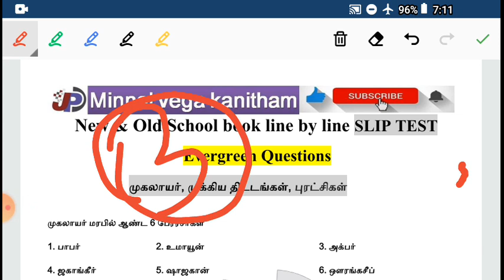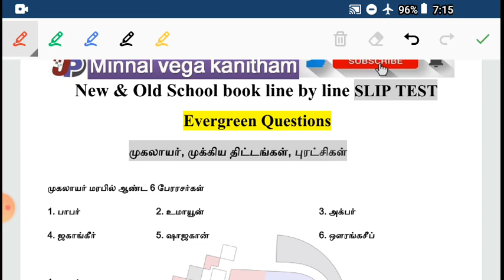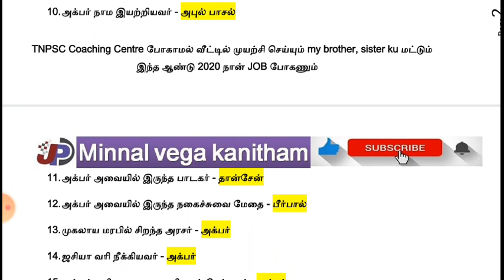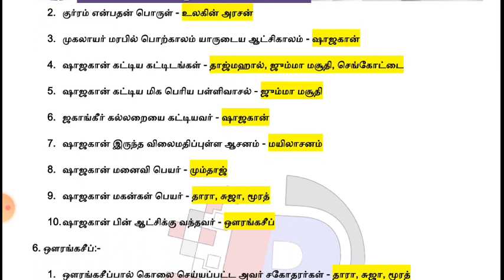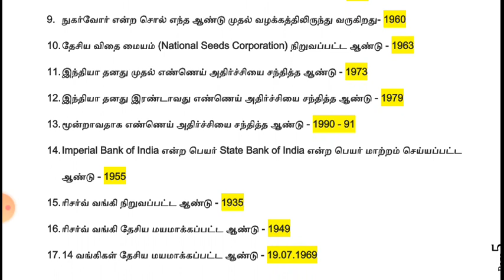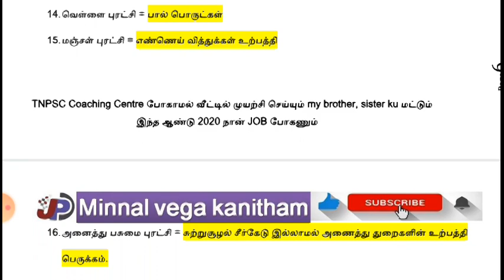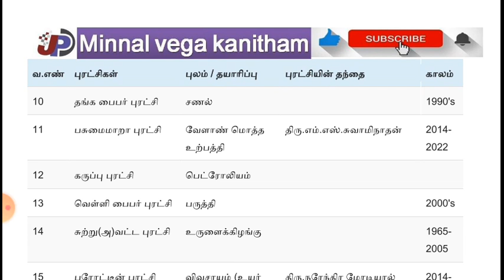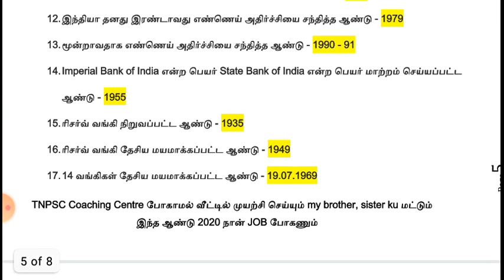முகலாயர் மரபில் ஆண்ட 6 பேரரசர்கள், புரட்சிகள், முக்கிய திட்டங்கள் PDF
கண்டிப்பாக படிக்க வேண்டிய Questions
இதுக்கு மேல book la Questions இல்லை

முகலாயர் மரபில் ஆண்ட 6 பேரரசர்கள் பற்றிய சில தகவல்கள் :-
1. பாபர்
2. உமாயூன்
3. அக்பர்
4. ஜகாங்கீர்
5. ஷாஜகான்
6. ஔரங்கசீப்